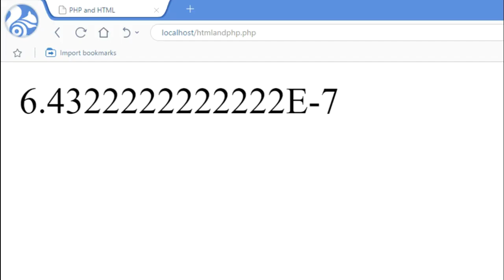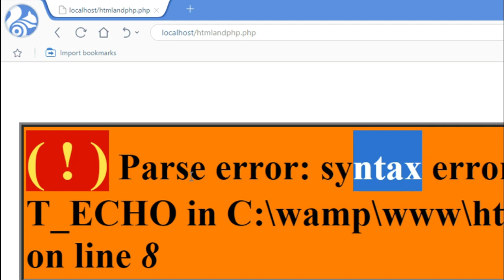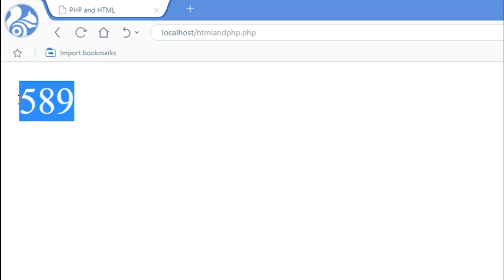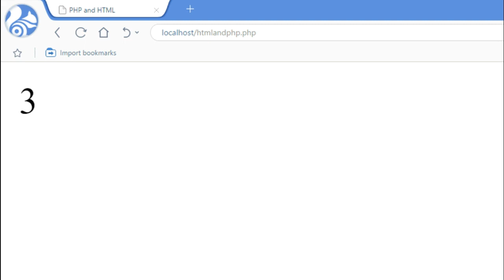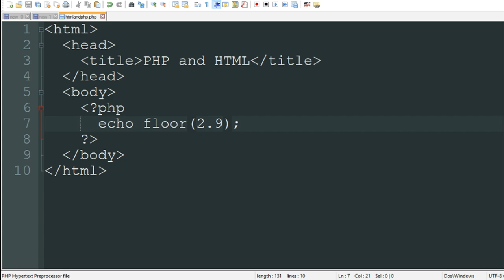10: PHP Numbers || for Beginners || Amharic Tutor || ፒኤችፒ በኣማርኛ ለጀማሪወች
this video is taking about PHP Numbers and thier work in PHP as well as other programming languages!